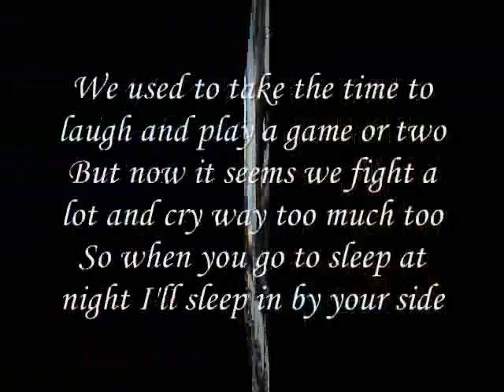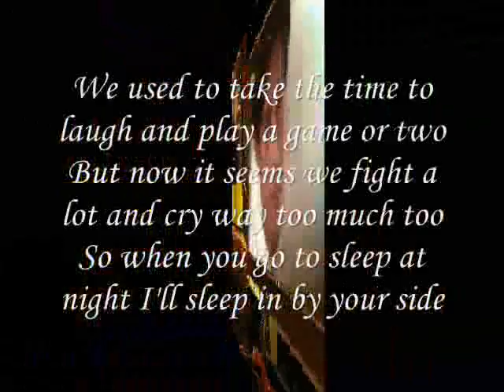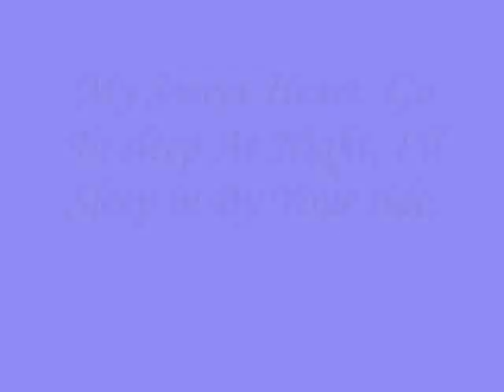My Sweet Heart Go To sleep At Night, I'll Sleep in By Your side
do.
do so
Money is an excellent servant, but the host
very bad.